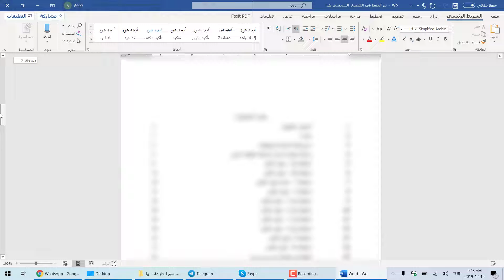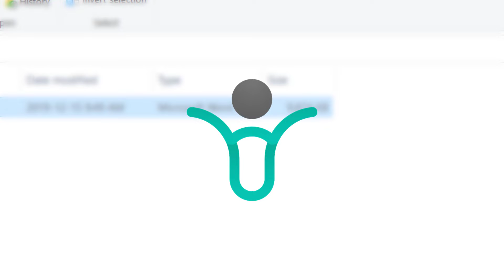اضغط ملف وورد 10 أضعاف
كيف تخفض حجم ملف وورد 10 أضعاف أو أكثر